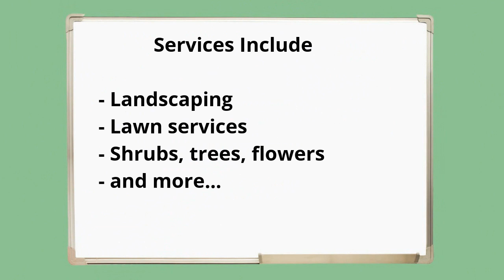La Puente/Los Angeles/LA Gardening/Gardener/Landscaping Services/Business - LARolodex.com/gardening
- La Puente/Los Angeles/LA Gardening/Gardener/Landscaping Services/Business